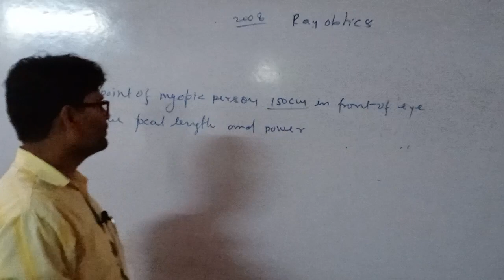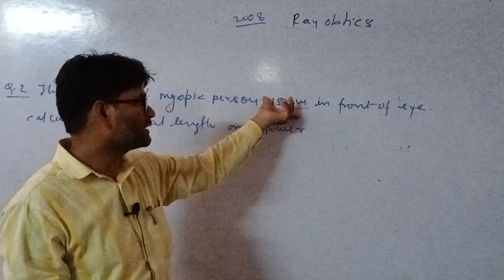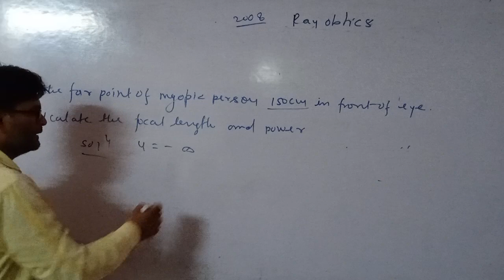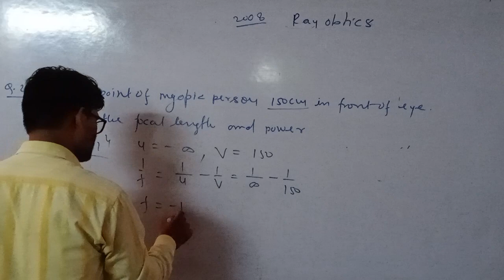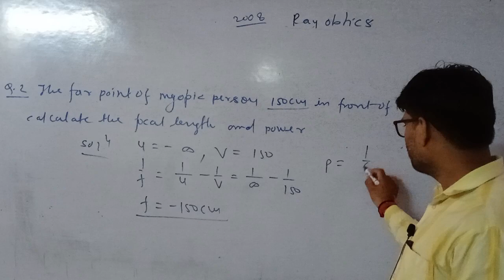OPTICS PREVIOUS YEAR IMPORTANT QUESTIONS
study24byvk ncert optics previous year Important questions